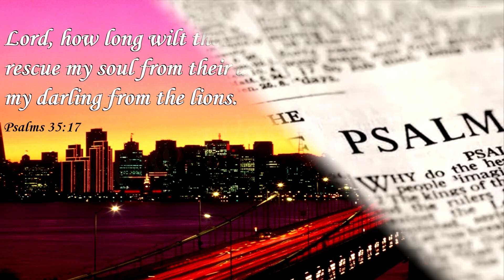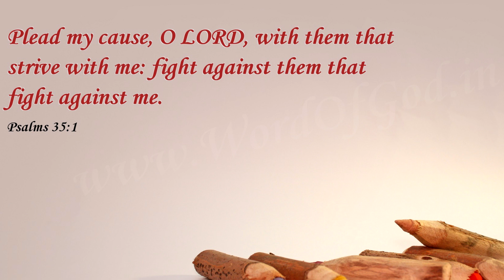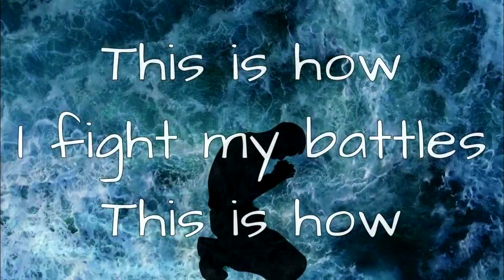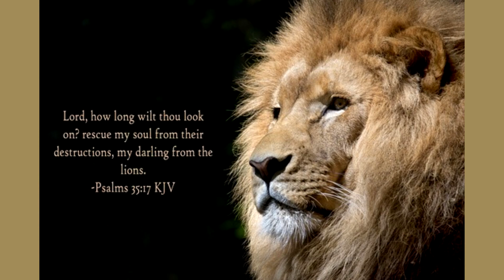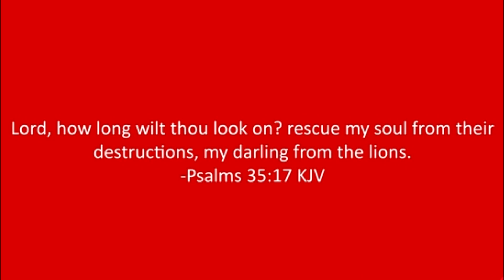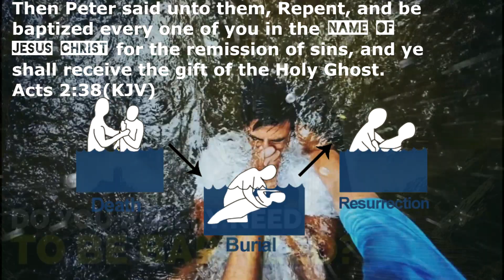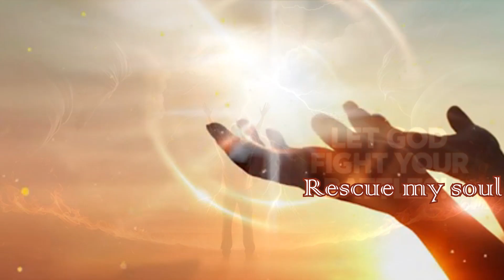Rescue my soul, David said it, God did it.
Rescue my soul, David said it, God did it, the video.

Car slowly passing by SFX 3/29/23.